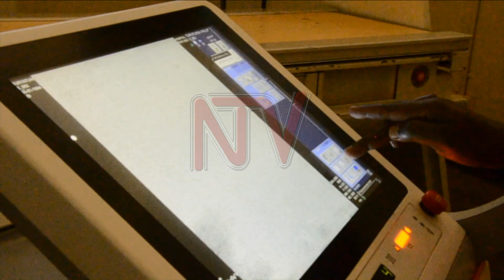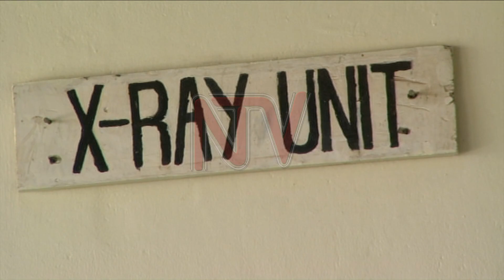Empeereza y’ekyuma kya X-ray mu ddwaliro lye Fort Portal efuuse ya kaweereege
Abalwadde abeeyuna eddwaaliro ekkulu ery’e Fort Portal bakkukkuluma olw’okulwisibwa mu nnyiriri okusobola okukolebwako ekibifaananyi bya X-RAY. Abamu bagamba kibatwalira ennaku nga bajja ne basimba ennyiriri ne buziba ate ne badda enkeera nga tebannafuna mpeereza eno. Eddwaaliro lino lirina ekyuma kimu nga kikola ku balwadde abasoba mu 100 buli lunaku.